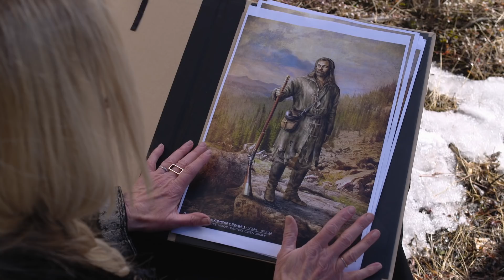The Revenant | "Costumes" Featurette [HD] | 20th Century FOX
Inspired by true events, THE REVENANT is an immersive and visceral cinematic experience capturing one man’s epic adventure of survival and the extraordinary power of the human spirit. In an expedition of the uncharted American wilderness, legendary explorer Hugh Glass (Leonardo DiCaprio) is brutally attacked by a bear and left for dead by members of his own hunting team. In a quest to survive, Glass endures unimaginable grief as well as the betrayal of his confidant John Fitzgerald (Tom Hardy). Guided by sheer will and the love of his family, Glass must navigate a vicious winter in a relentless pursuit to live and find redemption. THE REVENANT is directed and co-written by renowned filmmaker, Academy Award® winner Alejandro G. Iñárritu (Birdman, Babel).

Screenplay: Mark L. Smith & Alejandro G. Iñárritu, based in part on the novel by Michael Punke
Producers: Arnon Milchan, Steve Golin, Alejandro G. Iñárritu, Mary Parent, James W. Skotchdopole,  Keith Redmon

Cast: Leonardo DiCaprio, Tom Hardy, Domhnall Gleeson, Will Poulter